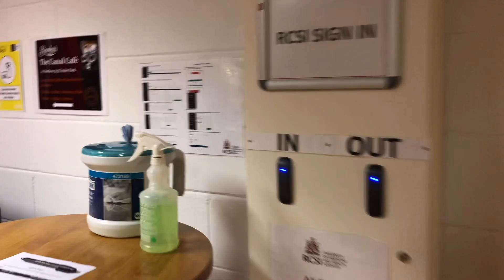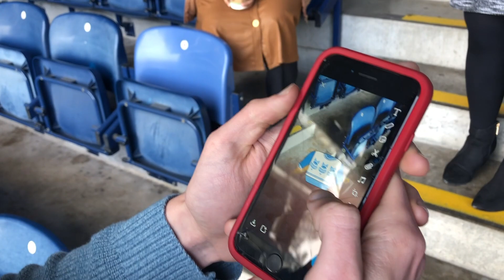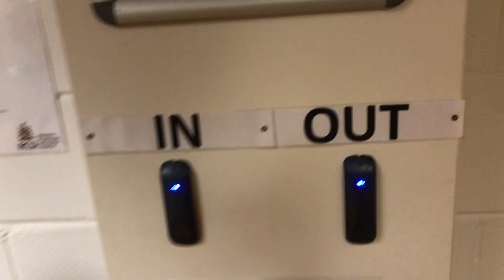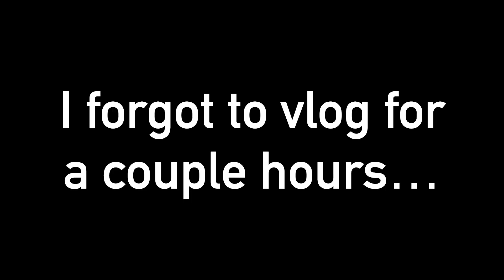Day in the life of a Canadian medical student in Ireland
Welcome to a day in my life!

Hope you enjoyed this video. Looking forward to seeing y'all in the comments

also don't sleep